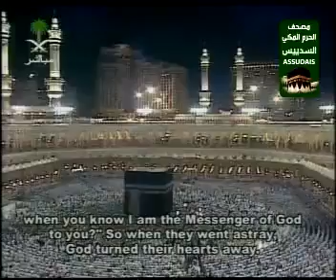EXTRAORDINARY سورة الصف Surah As Saff 61 Assoudais مصحف الحرم السديس